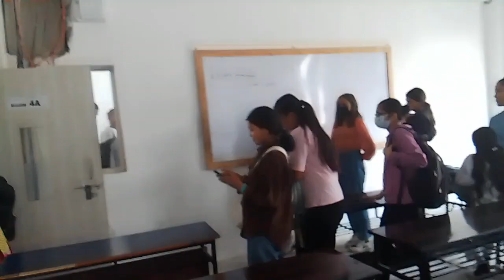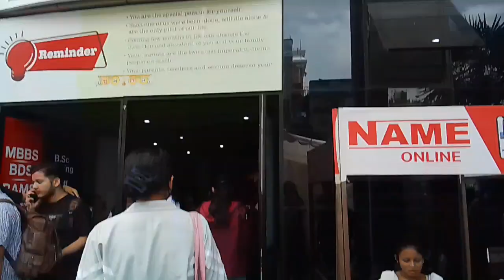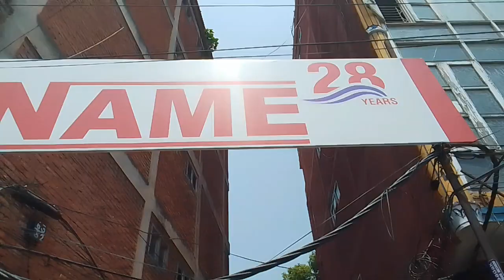KATI DHEROI STUDENTS @nameinstitute MA 😲Elishashresthavlog